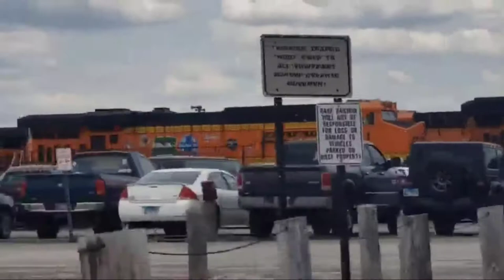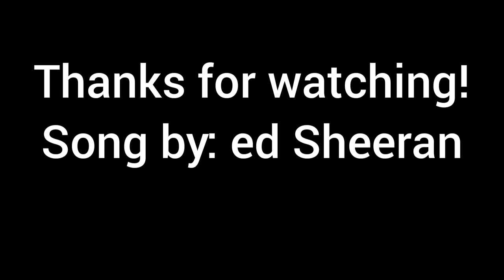"castle on the hill" railfanning music video 2022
song made by: ed Sheeran
song isnt mine
this took me all day to make and a few unuploaded videos are in this.